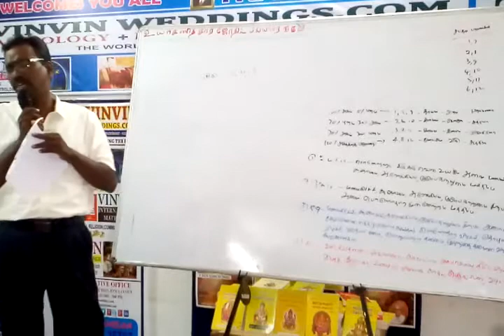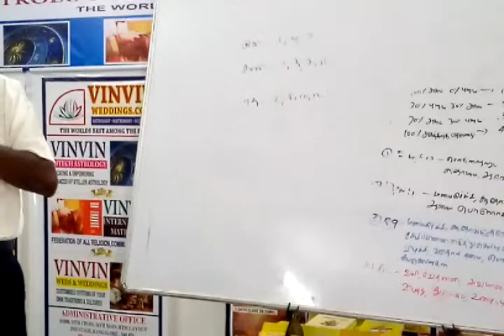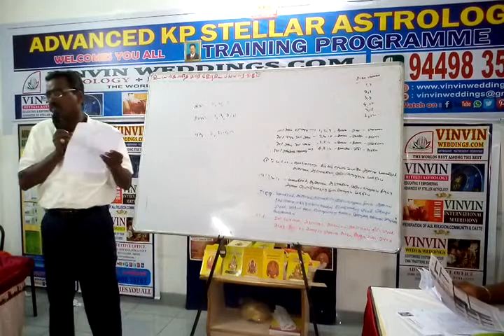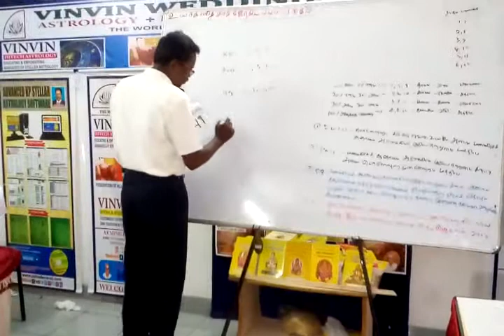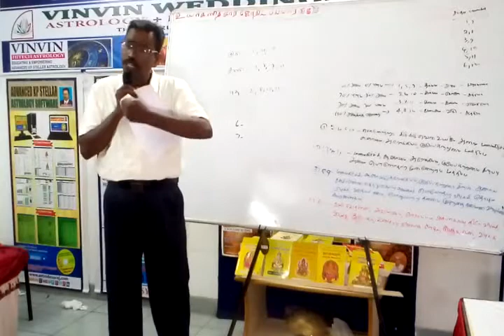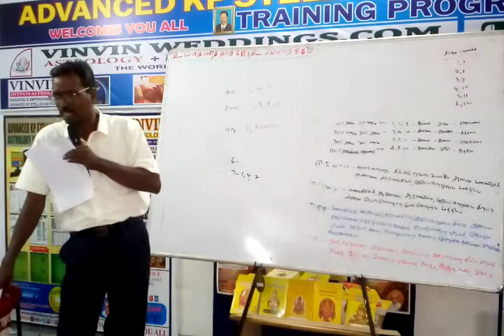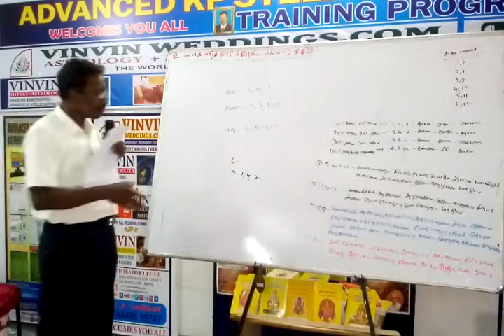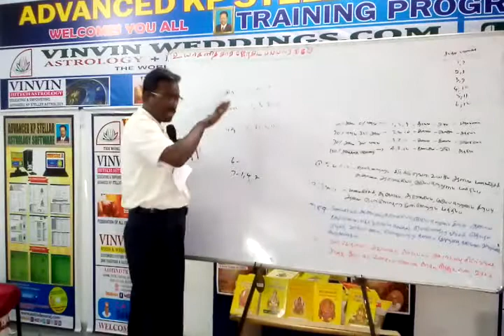23, KP Astrology Class in Bangalore, KP Astrology in Tamil , Cell: 9382339084